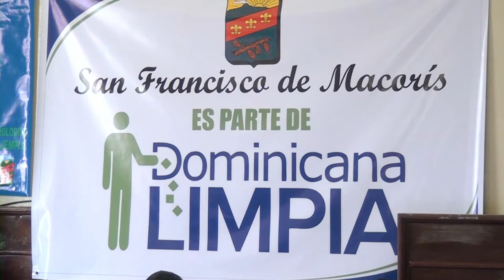Juramentan Junta Municipal de Dominicana Limpia en SFM